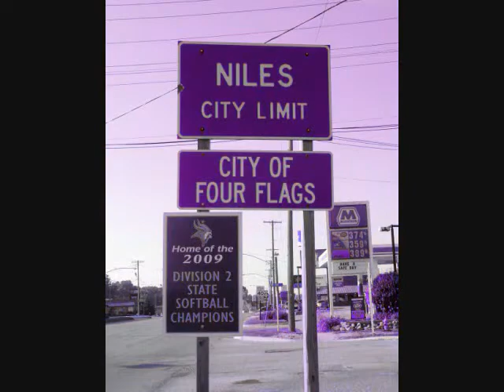In Theory Track 15 Homemade Loop Soup (Feat J-son)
The 4th video off of the album Hypothesis download on our

find us on google play 7digital,itunes,slacker,iheartradio,and many other music sites stickers and shirts are comming soon make sure you subscribe and also connect with us on the new myspace! all our links are